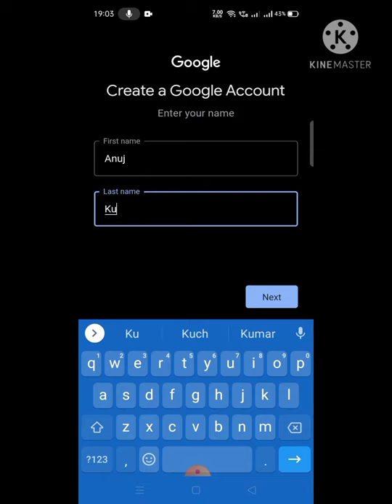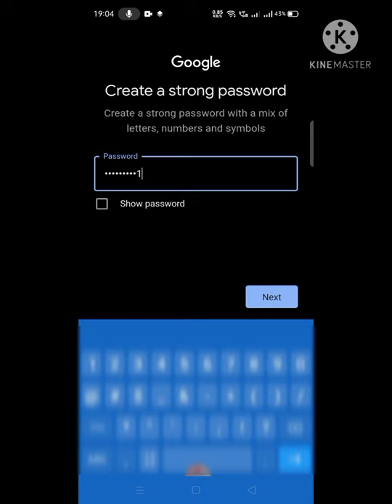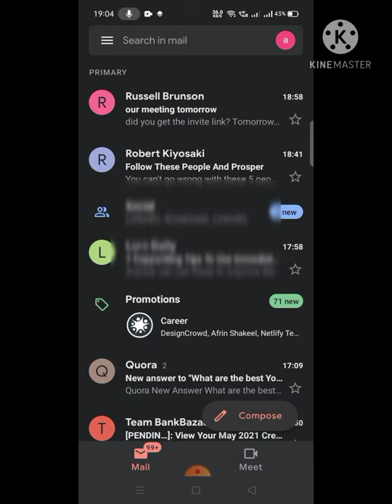How to make a Gmail account in Mobile. || Mobile में Gmail Account कैसे बनाये || full Guide.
Is Video me janega ki Kaisa Ek Gmail account banate hain mobile se,  bina phone number ke puri jankari  step by step. .